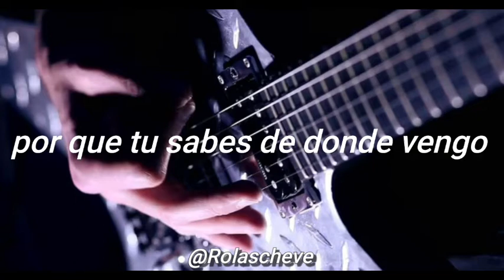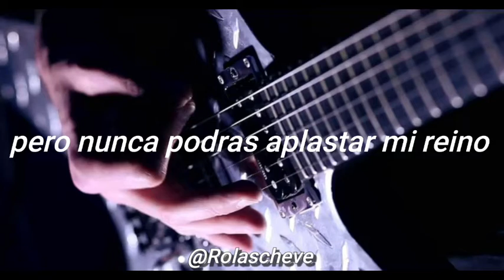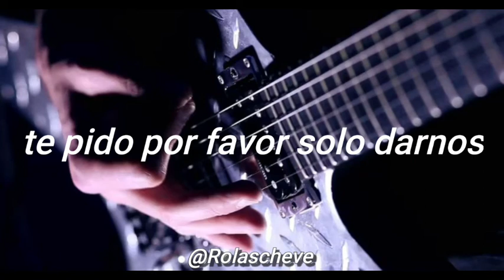Pantera - 5 Minutes Alone Subtitulada al Español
sigan la página para más rolas traducidas!
solo las rolas que dicen @rolascheve son traducciones mías

lyrics

I see you had your mind all made up
You group of pitiful liars
Before I woke to face the day
Your master plan transpired
Something told me
This job has more to meet the eye
My song is not believed?
My words somewhat deceiving?
Now I'm unwhole
You waged your war of nerves
But you can't crush the kingdom
Can't be what your idols are
Can't leave the scar
You cry for compensation
I ask you please just give us
Five minutes alone
Just give us!
Five minutes alone, yeah!
I read your eyes, your mind was made up
You took me for a fool
You used complexion of my skin
For a counter racist tool
You can't burn me
I've spilled my guts out in the past
Taken advantage of
'Cause you know where I come from
My past
You've waged a war of nerves
Can't leave that scar
I'll pay your compensation
Five minutes alone
Just give me!
Head bangs on broken glass!
Five minutes
Alone!
Just give me!
Yeah!
Stop!
Five minutes alone
Just give me!
I ask you please just give us (five minutes alone)
I ask you please
Five minutes alone!